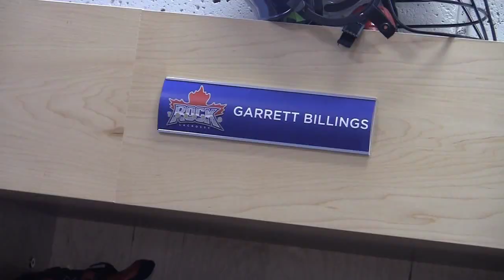Ask Sarah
If you have a question about the Toronto Rock, ASK SARAH. Tweet your question to @torontorocklax and use the hashtag AskSarah and you could win a pair of tickets to the next Toronto Rock home game.